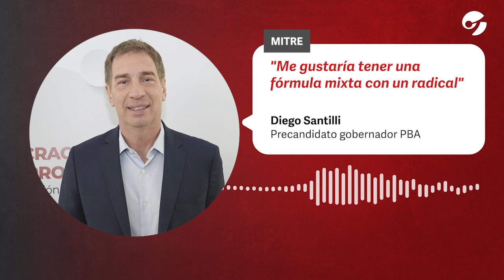Santilli: "Me gustaría tener una fórmula mixta con un radical"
“Soy respetuoso de un partido centenario importante”, aseguró el precandidato a gobernador de la provincia de Buenos Aires.